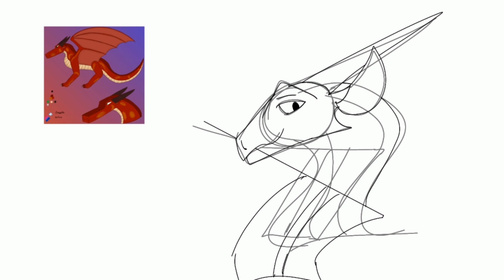Artfight attack 10; Amaranth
attacked oc info
Amaranth (3129175)